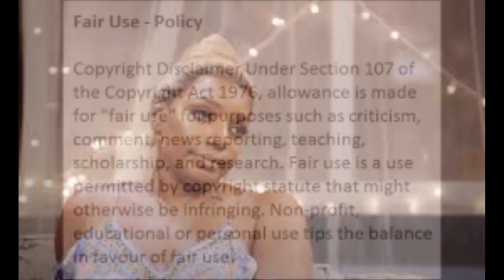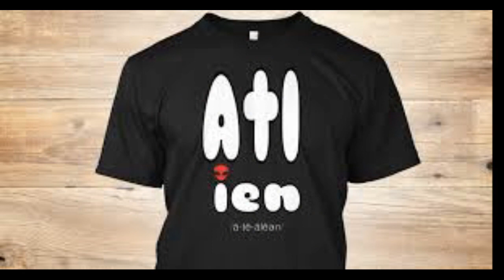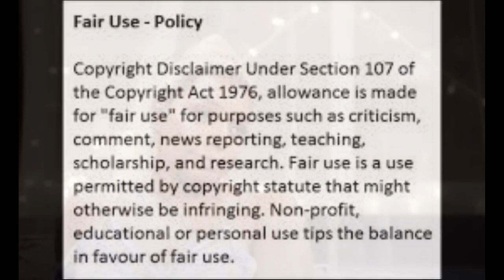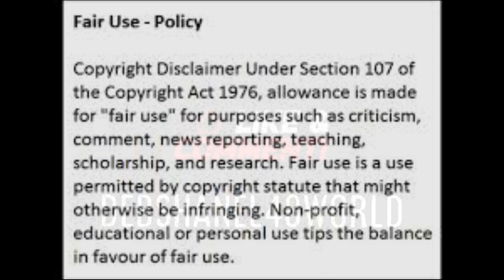RHOA NENELEAKES SAID SHE IS A SELF-MADECEO ANDOWNER OFALL HER FINANCIALPROJECTS WHATYOU THINK REVIEW